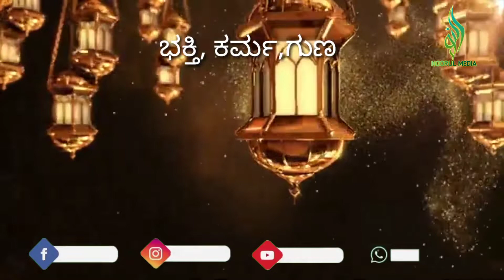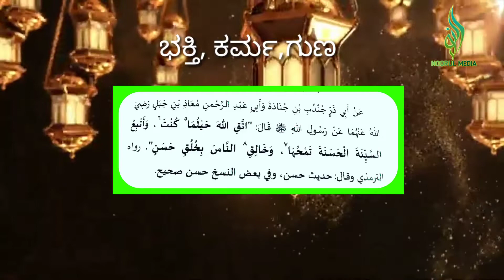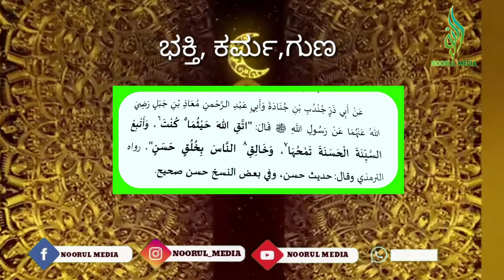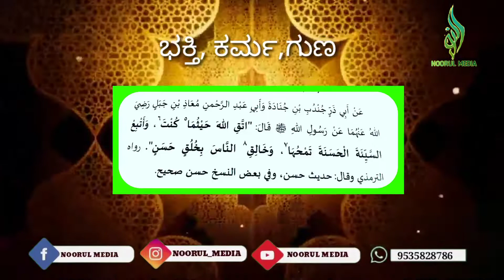ಭಕ್ತಿ, ಕರ್ಮ,ಗುಣ || Kannada Hadees day-5 ಅಬ್ದುಲ್ ಅಝೀಝ್ ದಾರಿಮಿ ಚೊಕ್ಕಬೆಟ್ಟು ಮಂಗಳೂರು